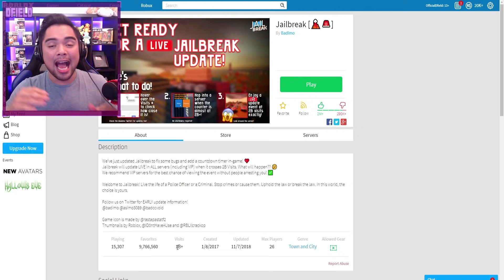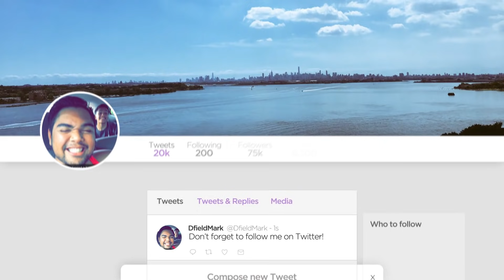*LIVE REACTION* VOLCANO ERUPTION & CITY REVAMP!!! *NEW* (Roblox Jailbreak)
The 2,000,000,000 visits Roblox Jailbreak event is HERE!!! I woke up SUPER early to get this recorded for ya'll, IT WAS INSANE!!!

Title: *HUGE* VOLCANO ERUPTION & CITY REVAMP!!! (Roblox Jailbreak)

Intro "Burn the Stars" - Massive Vibes
Outro "Across The Room" - ODESZA